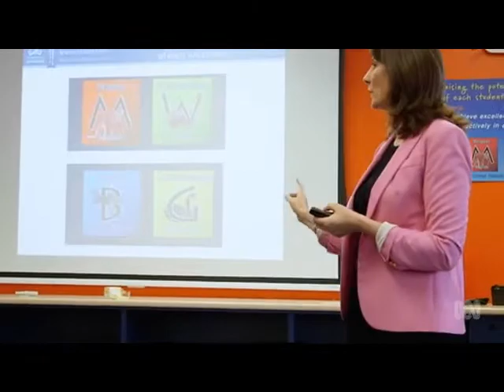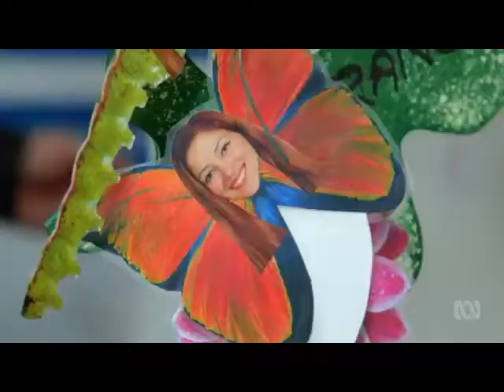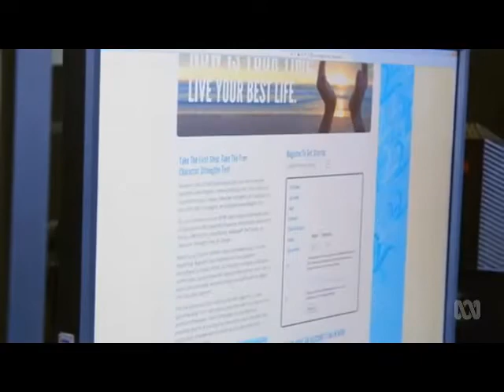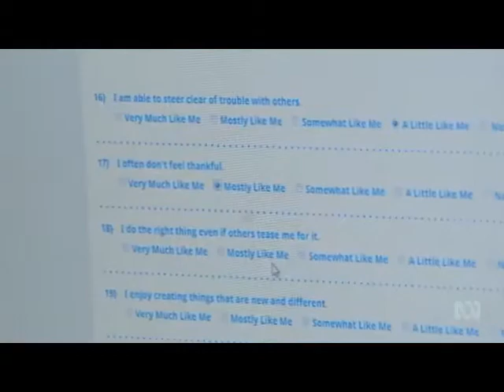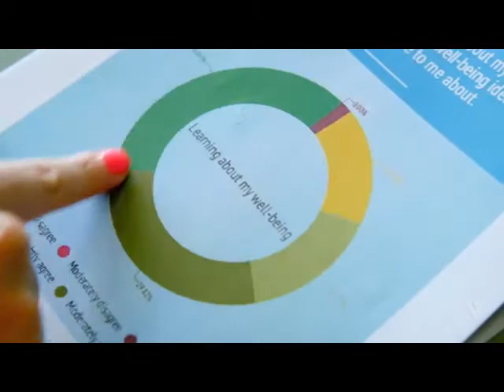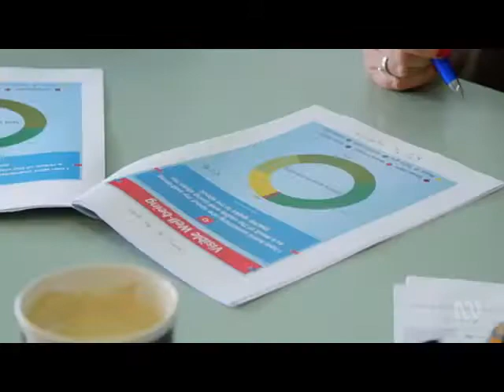Visible Wellbeing as seen in Revolution School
Find out more about Professor Lea Waters' Visible Wellbeing approach at leawaters.com